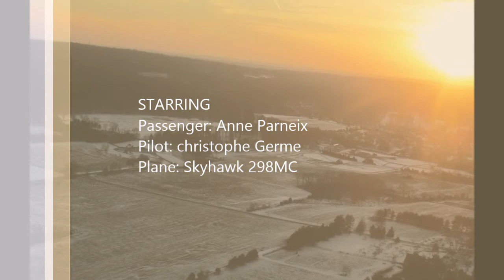Flight with Anne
First flight for Anne.We flew in N298MC.